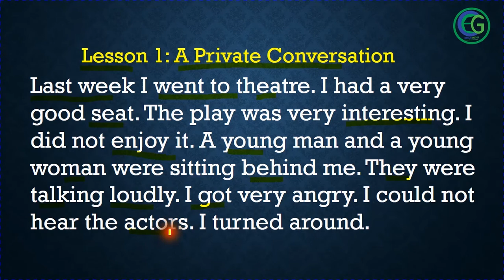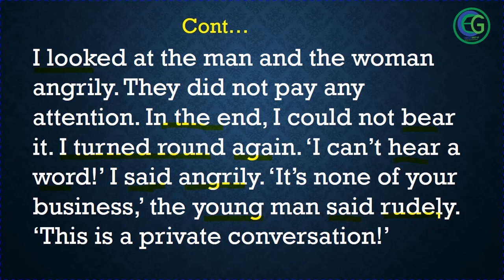Barashada New Concept Practice and progress B Qaybta 1aad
Haddii UU Muuqaalkaan  ku cajabiyo La wadaag asxaabtaada kale

haddii  Hadda nagu cusub tahayne nagu soo biir Adoo tabanaya

Magaceyga: Cabdullahi Honest-Guy 👨‍🎤

Heerkeyga waxbarasha waa: arday jaamacadeed🏤

Shaqadeyda: Youtuber🎥🎬

Shaqadeyda: computer Teacher 🎥🎬

Shaqadeyda: English /Somali Language 🎥🎬

Shaqadeyda: Preparation for building Students 🎥🎬

Shaqadeyda: multimedia Teacher 🎥🎬

Shaqadeyda: designer 🎥🎬

Shaqadeyda: programmer 🎥🎬

Shaqadeyda: developer 🎥🎬

Halkaan igaga Soo Biir cinwaanadeyda Social Media ha

🔗igala soco facebook Page

🔗 igala soco What's App

🔗 igala soco Telegram

Haddii Aad Maclumaad Dheeraad igaga baahato  halkaan igala Soo Xariir

        ©     MAHADSANIDIIN        ©

        ©       DHAMAANTIIN          ©

🤵🏼Teacher:✌🏿Cabdullahi Mahdi Cabdulle (Eng Cabdullah Honest-Guy) 🎩